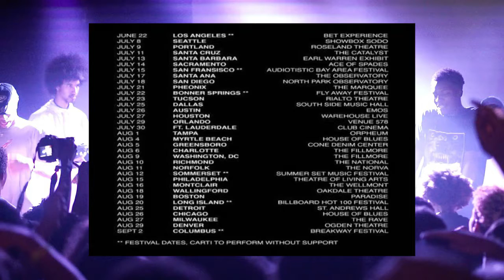Talk Playboi Carti Trailer